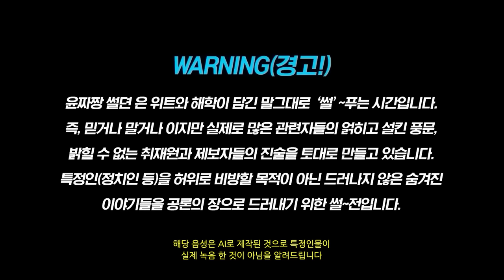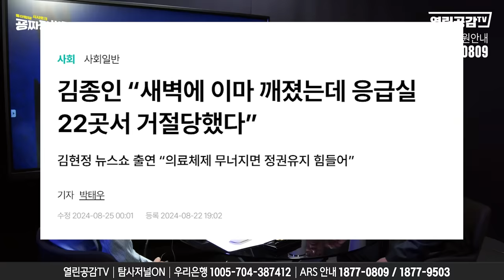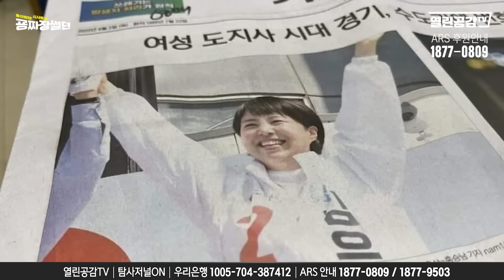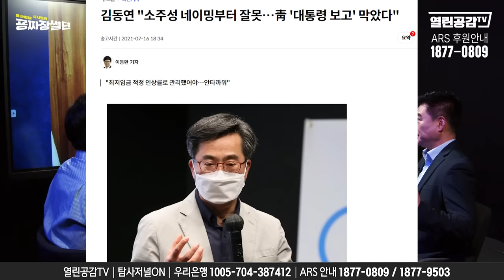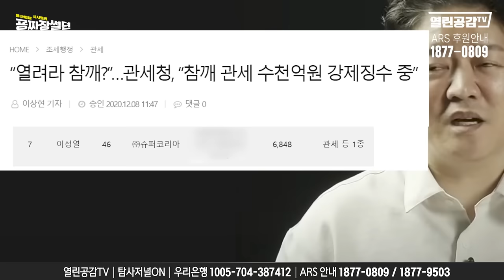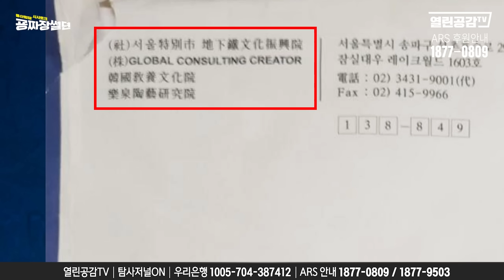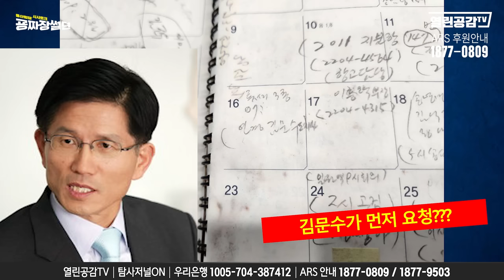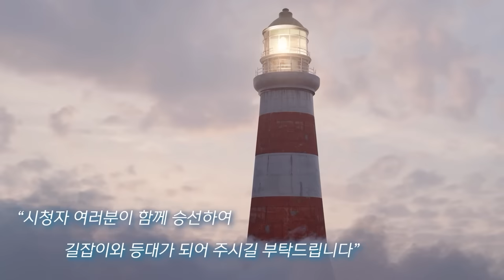【굥짜장썰뎐37화】 와! 진짜 여기까지?!! 인도네시아에서 꾸민일 공개!!!!!!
◼ 후원계좌 : 우리은행 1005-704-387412
◼ 후원계좌 : 국민은행 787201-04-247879
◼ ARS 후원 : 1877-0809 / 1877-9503